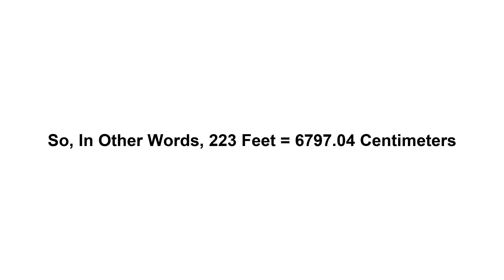223 feet in cm? How to Convert 223 Feet(ft) in Centimeters(cm)?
223 feet in cm? How to Convert 223 Feet(ft) in Centimeters(cm)?

In this simple video, we have explained how to convert 223 Feet(ft) into Centimeters(cm) with step-by-step calculation.

Here's how -

First of all, we need to know the value of 1 Foot in Centimeters.

It's always, 1 Foot = 30.48 Centimeters.

Now we have to multiply 30.48 by 223

Therefore, 223 Feet × 30.48 Centimeters = 6797.04 Centimeters

So, In Other Words, 223 Feet = 6797.04 Centimeters

223 feet in cm
223 feet in Centimeters
Feet to Centimeters
How to convert 223 Feet in Centimeters
How to convert Feet in Centimeters
223 ft into Centimeters
223 feet into Centimeters
How to convert feet into Centimeters
223 foot in cm
223 foot in Centimeters
How to convert 223 foot in cm
How to convert 223 foot in Centimeters
How to convert 223 foot into cm
How much is 223 feet in cm
How many cm are in 223 feet?